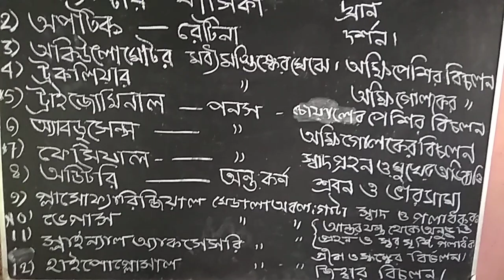13 April 2020